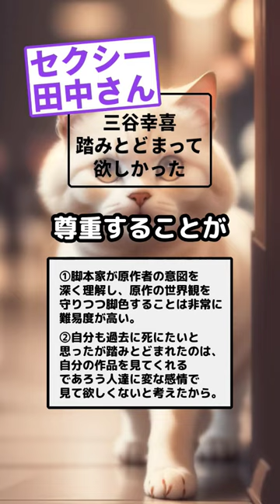三谷幸喜、セクシー田中さんの件を語る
どうにもならなかったのか…